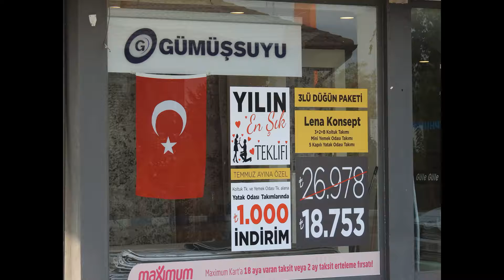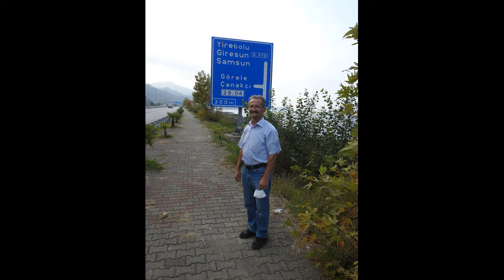HASTANE VE ÇEVRESİ İÇİN BİR ATM İSTENİYOR...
YAĞMUR YAĞIŞ SOĞUK HAVALARDA ÇARŞIYA GİT SIRA  BEKLE ATM DEN PARA ÇEK...YAŞLISI VAR SAKATI VAR..